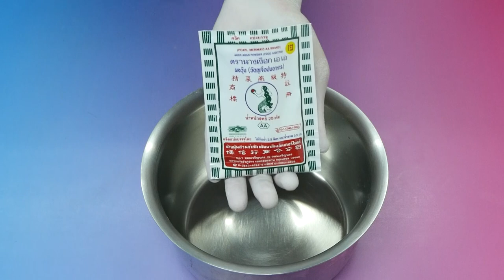แจกสูตร "วุ้นกะทิซาหริ่ม" l วุ้นนางเงือกสร้างอาชีพ